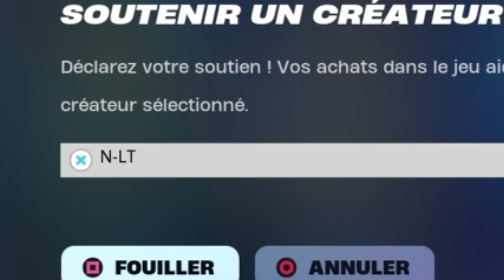CRISE DE PANIQUE SUR CETTE MAP HORREUR ! (6J AVANT LA FIN)